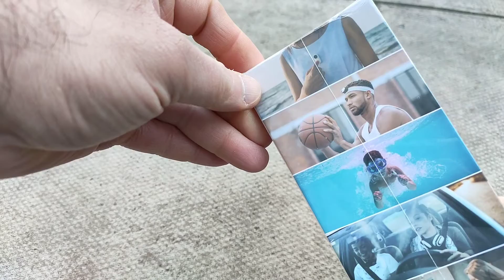Insta360 Go 2 Unboxing. The tiny mighty action cam